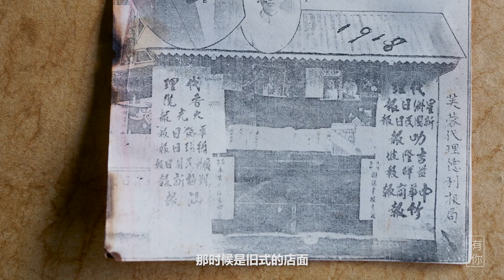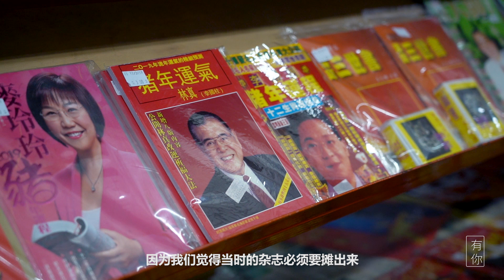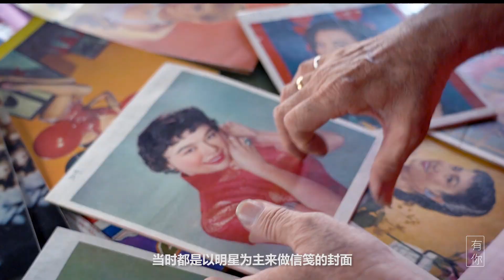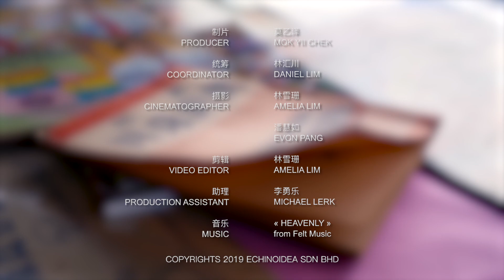德利书报局 Teck Lee Book Co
一间书局在一个地方所扮演的角色，不仅止于贩卖各类刊物和文具用品，更承载着文化交流与知识传递的重要性。在没有互联网的年代，传统书局满足了学子对知识的渴求，并滋润民众的心灵，每日的报纸更成为早期从中国南下来马谋生的同乡的精神粮食。然而位于芙蓉市区广生街的『德利书报局』，历经百年，一直都扮演着这个角色，伴随着许多学子和民众走过无数个孜孜矻矻的岁月，走过时代的交替，是芙蓉和邻近一带街坊的共同回忆。

德利书报局成立于1918年，由创办人吴毛德和妻子在芙蓉新街口River Road（即现在的广生路）的一个小档口开始。经营初期售卖香烟、冰水、文具，及代售香港和吉隆坡出版的中文报纸，好让中国南来谋生的同乡掌握祖国的局势发展。渐渐地，书局的营业基础逐渐稳定，且于1934年扩充并迁至现址，开始以店铺的形式经营书报事业，屹立至今，不曾搬迁。

吴国福是德利书报局第三代掌舵人，同时也是个收藏家。一箱箱装满了不同年代的刊物、杂志、以及个人珍藏的书籍一字排开。当中有些甚至是50年代出版的学生刊物，和早期由香港直接进口的杂志和《學生字彙》等。一本一本的刊物，宛如过去，记载着当代事迹，是一个年代见证。

The role a bookstore plays in a region is not limited to selling all sorts of publications and stationery, it also bears the importance of cultural exchange and knowledge circulation. In an era without the internet, the traditional bookstore satisfies scholars craving for knowledge, as well as nourishes the souls of the general public. Moreover, daily newspapers became spiritual nourishment for fellow hometowners who earlier on migrated southwards to Malaysia from China to seek a living. Teck Lee Book Co located in Jalan Kong Sang, Seremban, has been playing this role for over a century, accompanying many students and members of the general public along numerous bustling years and over apocalyptic eras, being a collective memory of Seremban and neighbourhoods in the region.

Established in 1918 by the founder Mr Ng Mow Teck (transliteration) and his wife at River Road (now Jalan Kong Sang) in Seremban, Teck Lee Book Co originated from a small roadside stall. In the early days of the business, they sold cigarettes, iced drinks, stationery, and distributed Chinese newspapers published in Hong Kong and Kuala Lumpur, so that fellow hometowners who came to seek a living from China could grasp the situation and development back in their homeland. Eventually, the basic operations of the bookstore gained stability, expanding in 1934 and shifted to the current address, starting to operate as a store in the publishing industry, remaining standing till the present, never once moved.

Mr Ng Kok Fook is the third generation owner of Teck Lee Book Co, as well as a collector. Arranged in neat arrays are boxes full of publications, magazines, and his personal collection of books. Among them are some student publications published in the 50’s, magazines and 《Students’ Vocabulary》directly imported from Hong Kong in the olden days, etc. Each publication is likened to history, recording the happenings in its time, a witness of different ages.

文 Text/ 林汇川 Daniel Lim & 潘慧雯 Pua Hui Wen